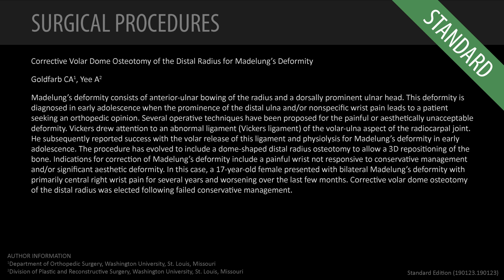Volar Dome Osteotomy of the Distal Radius for Madelung’s Deformity - Standard (Feat. Dr. Goldfarb)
Corrective Volar Dome Osteotomy of the Distal Radius for Madelung’s Deformity
Authors: Goldfarb CA1, Yee A2

Author Information
1 Department of Orthopedic Surgery, Washington University, St. Louis, Missouri
2 Division of Plastic and Reconstructive Surgery, Washington University, St. Louis, Missouri

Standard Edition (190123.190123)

ABSTRACT
Madelung’s deformity consists of anterior-ulnar bowing of the radius and a dorsally prominent ulnar head. This deformity is diagnosed in early adolescence when the prominence of the distal ulna and/or nonspecific wrist pain leads to a patient seeking an orthopedic opinion. Several operative techniques have been proposed for the painful or aesthetically unacceptable deformity. Vickers drew attention to an abnormal ligament (Vickers ligament) of the volar-ulna aspect of the radiocarpal joint. He subsequently reported success with the volar release of this ligament and physiolysis for Madelung’s deformity in early adolescence. The procedure has evolved to include a dome-shaped distal radius osteotomy to allow a 3D repositioning of the bone. Indications for correction of Madelung’s deformity include a painful wrist not responsive to conservative management and/or significant aesthetic deformity. In this case, a 17-year-old female presented with bilateral Madelung’s deformity with primarily central right wrist pain for several years and worsening over the last few months. Corrective volar dome osteotomy of the distal radius was elected following failed conservative management.

POSITION
Supine.

TABLE OF CONTENTS (Standard)
00:00 Introduction
00:30 Incision
00:42 Dissection through Superficial Fascia
00:52 Identifying the Radial Artery
01:15 Identifying the Flexor Carpi Radialis Tendon
01:23 Retracting the Flexor Carpi Radialis Tendon and Protecting the Radial Artery
01:39 Identifying the Flexor Tendons
01:54 Retracting the Flexors and Protecting the Median Nerve
02:01 Exposure of Pronator Quadratus
02:20 Release the Pronator Quadratus Attachment from the Radius
02:38 Exposure of Vickers Ligament
02:58 Incising and Releasing Vickers Ligament from the Radius
03:15 Marking the Distal Radius for Osteotomy
03:25 Insertion of 0.045 K-wire into Distal Radius
03:34 Fluoroscopy of K-wire for Osteotomy Placement
03:39 Further Incising and Releasing Vickers Ligament from the Radius
04:22 Drilling the Distal Radius
04:51 Preparing for Dome Osteotomy Using Straight Osteotome
05:14 Creating Dome Osteotomy Using Curved Osteotome
06:04 Checking Mobility of Proximal and Distal Segment of Radius
06:10 Further Dome Osteotomy and Release of Proximal Radius
06:21 Checking Mobility of Proximal and Distal Segment of Radius
06:31 Positioning the Distal Radial Segment Dorsally and Radially to Correct Deformity
07:13 Further Incising and Releasing Vickers Ligament from the Distal Radius
07:22 Further Positioning the Distal Radial Segment Dorsally and Radially to Correct Deformity
07:45 Correction of Deformity
08:07 Insertion of First K-wire Fixation
08:38 Incision to Protect Cutaneous Nerves
08:59 Insertion of Second K-wire Fixation
09:30 Fluoroscopy of K-wire Fixation
09:35 Removal of Volar Cortex and Minor Grafting of Union
09:58 Credits